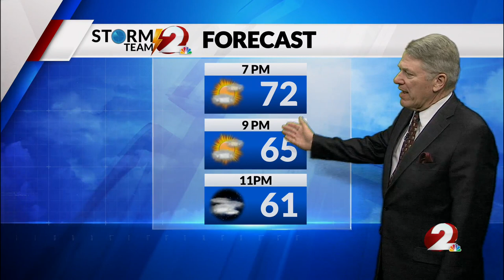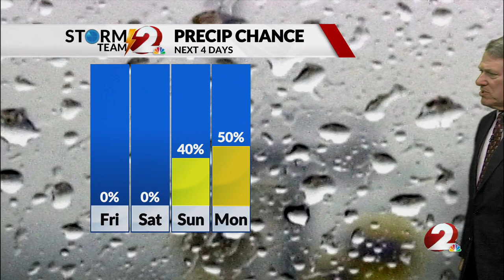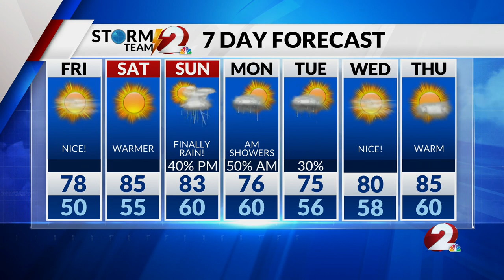Today’s Miami Valley Forecast: 6/8/23